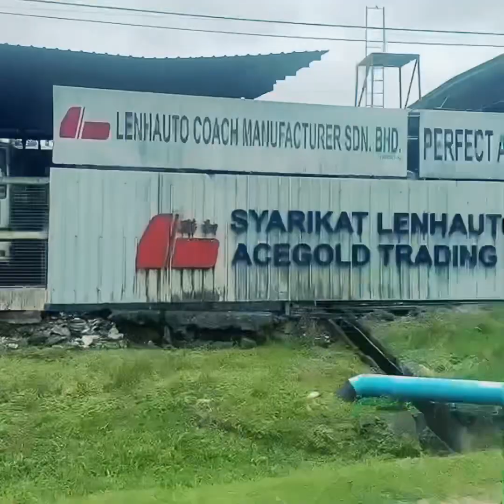Malaysia Sabah Kotakinabalu .